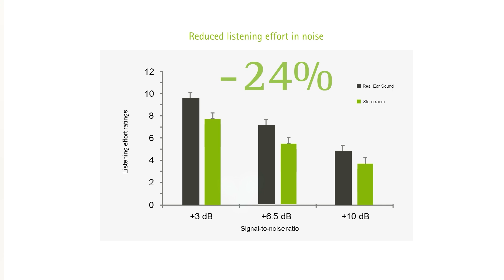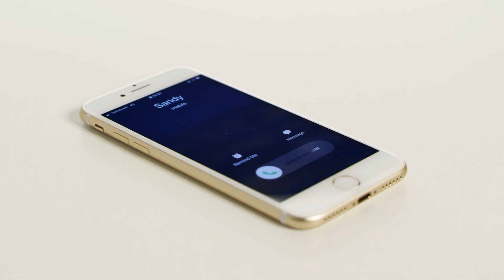Severe to profound hearing loss: How can new technologies help you?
Phonak Naída™ Marvel is the most trusted power hearing aid [1] featuring hands-free calls and Roger™ streaming without an external receiver.

[1]: 1 Taphuntsang, D. (2017) Market Research ID 924. Based on Customer Satisfaction Survey 2017

Video transcription:

Hi, I am an audiologist.
I have severe to profound hearing loss, and I am a Phonak Naída™ hearing aid user.
A hearing solution I am excited to share with you, is the new Phonak Naída™
Marvel hearing aid.
Research shows that Naída Marvel's Stereooom, a binaural voice stream technology, reduces listening effort by 24%, and improves memory recall by 10%.
My working day is all about people. My day requires me to remain engaged and active. To stay on top of work meetings, I connect my Roger microphone
to my Naída hearing aid, via RogerDirect™.
I do not have to worry about attaching an external receiver.
And, without an external receiver, the hearing aid is smaller and lighter than ever before.
Bluetooth® connectivity is especially important to me.
Now that I live miles away from my family and friends back in the United States.
With direct streaming, and hands free calls from my smartphone, it
is super easy to connect.
I can also enjoy my own time, by streaming my favorite music or video clips directly to my hearing aid.
In a nutshell, my Naída Marvel allows me to be active in a variety of environments, whether indoors or outdoors.
I demand a lot from my hearing care and from technology.
It is important for me to have a powerful and robust hearing aid that I can rely on.
It's truly amazing to see what the Phonak Naída™ Marvel hearing aid can bring to people like me, living with severe to profound hearing loss.